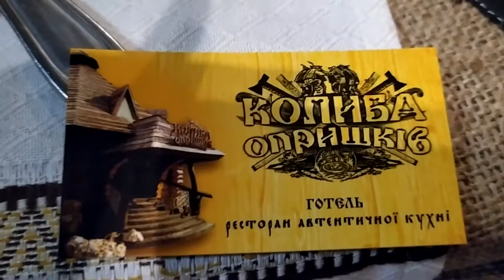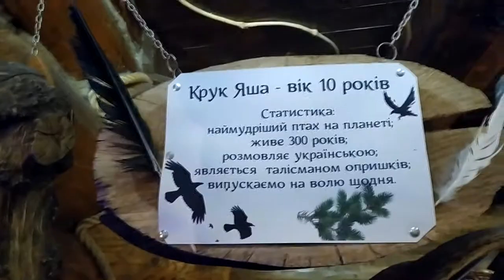Вечорницi в Закарпатье Опрышкiв 31 декабря 2019 год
на новый год мы ездили отдыхать в Закарпатье станция Воловець с.Пелепець
была экскурсия озеро Синевир и вечорницi на новый год 31 декабря в ресторане